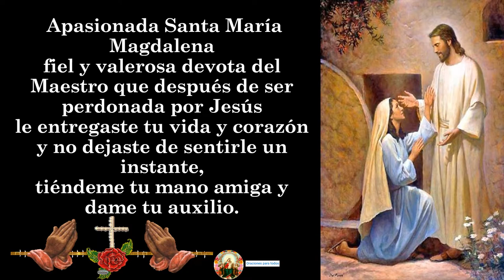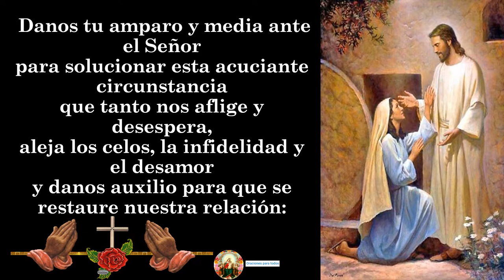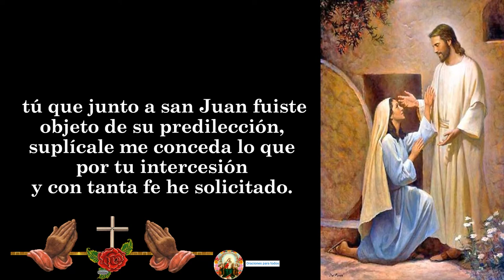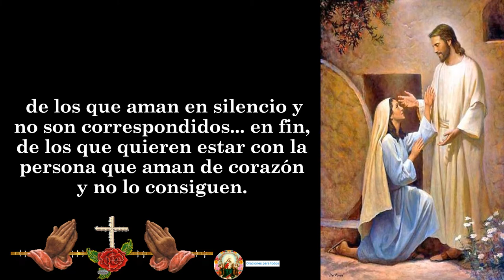Oración a santa María magdalena 👉 para problemas y dificultades en la pareja 🙏🙏🙏